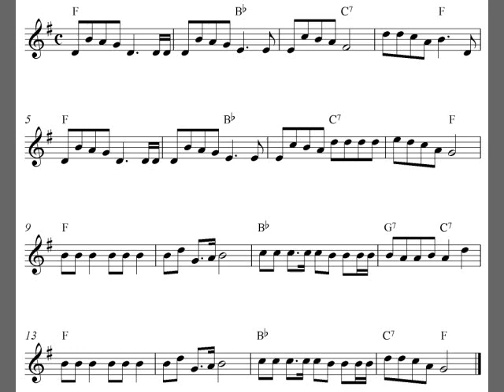Jingle Bells | Trumpet sheet music Christmas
Easy trumpet sheet music solo arrangement with the Christmas song Jingle Bells!